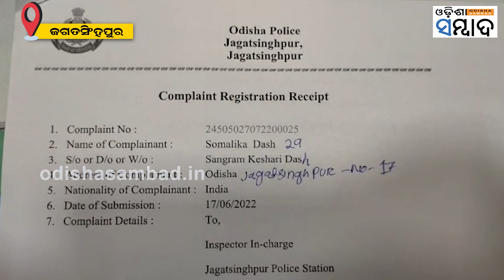Twist In Tirtol MLA VIjay Shankar & GF Somalika Affairs; Marriage In Suspense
ବିତର୍କିତ ପ୍ରେମ କାହାଣୀ ବିବାହ ପୂର୍ବରୁ ଥାନାରେ ପହଁଚିଛି । ବିଧାୟକ ବିବାହ କରିଲେନି ସୋମାଲିକାଙ୍କୁ । କଥା ଦେଇ ଆସିଲେନି । ପ୍ରେମ ପ୍ରତାରଣର ଏ ଏକ ନୂଆ କାହାଣୀ ପୁଣି ଜୋଡିହୋଇଯାଇଛି ଓଡ଼ିଶା ରାଜନୀତିରେ ।  ବିଧାୟକଙ୍କ ପ୍ରତିଶ୍ରୁତି ପାଣିର ଗାର ହୋଇଛି । ଆଉ ସଂପର୍କରେ  ନୂଆ ମୋଡ଼ ଆସିଛି ବିଧାୟକ ବିଜୟଙ୍କ ଜୀବନରେ ।